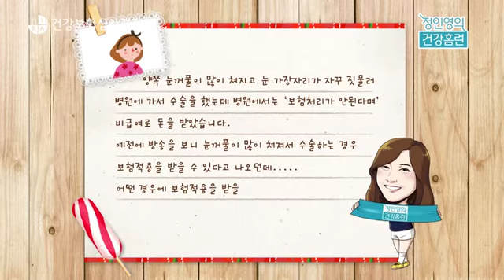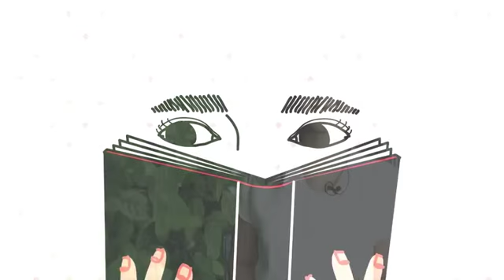[건강보험심사평가원] 안검하수의 보험적용 알아보기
어르신들을 보면 눈꺼풀이 처짐에 따라 눈수술을 하시는 경우가 종종 있습니다. 눈꺼풀 처짐의 다른이름은 바로 '안검하수'인데요. 안검하수의 보험적용은 어디까지 되는 걸가요?